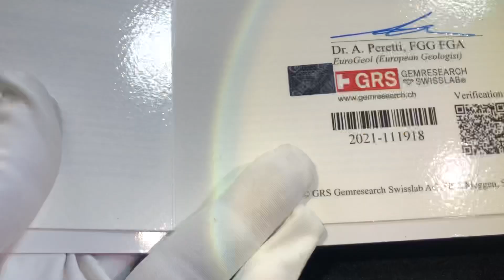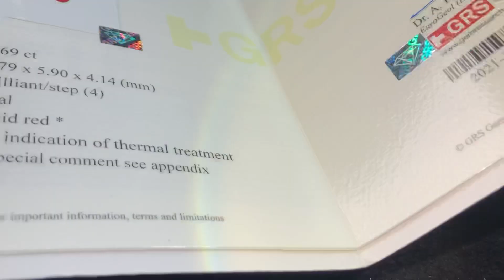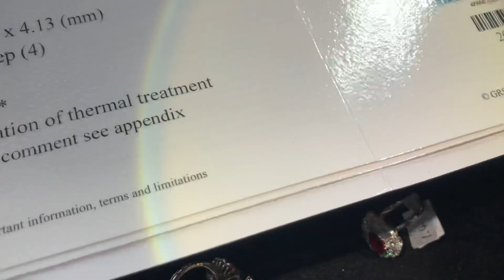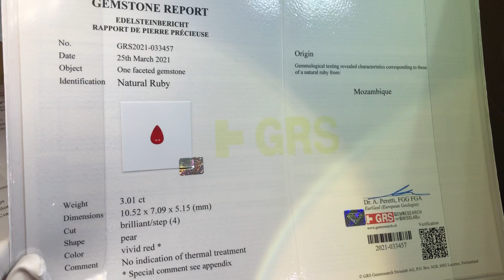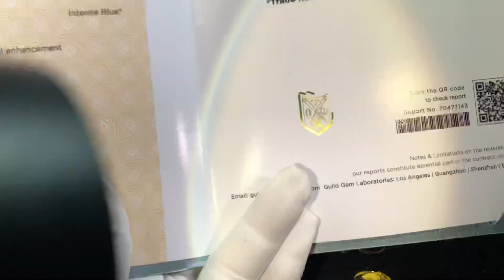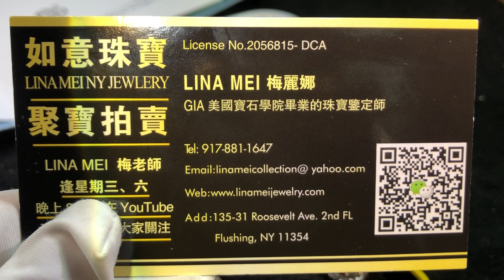GRS 1-3 卡拉 鸽血红红宝石钻石戒指 套现价